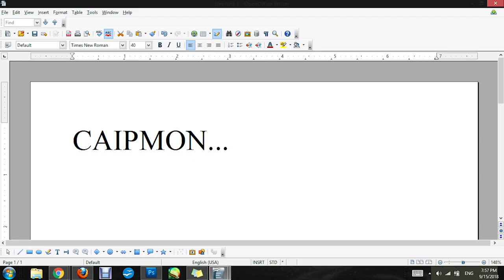Drake Shorts Episode 1|| Spelling Delusions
Does this happen to you guys? It happens to me all the time!

So in between larger projects I've decided to make little mini shorts.
Maybe they'll make people laugh, who knows...

These will be more of an exercise in programs I'm not used to handling often, so the styles may vary as time goes on. hopefully some will end up more animated then others.

I'm also consider making some of my own animated Vlogs: fantasy edition ;)...Why?... because I've kinda always wanted to.

BTW Keep an eye out for a new Horror Animatic...